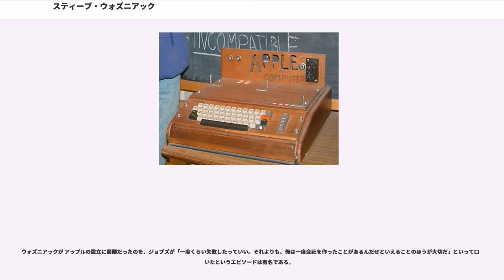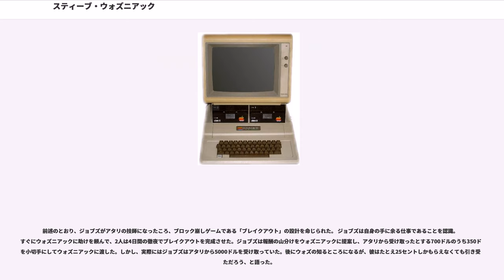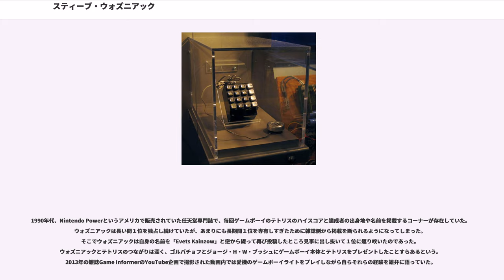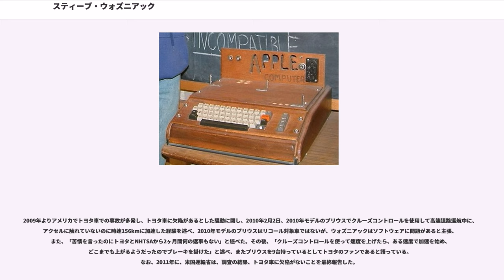スティーブ・ウォズニアック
ステファン・ゲーリー・ウォズニアック（Stephen Gary Wozniak、1950年8月11日 - ）は、アメリカ合衆国のコンピュータ・エンジニアである。スティーブ・ジョブズ、ロン・ウェインらと共に、商用パーソナルコンピュータで世界初の成功を収めたアップルの共同設立者の一人。

Apple IおよびApple IIをほぼ独力で開発。多くのコンピューター関係者に人柄を慕われ「ウォズ」と、また、技術者からはApple IIの設計などから窺えるその技術力から「ウォズの魔法使い」とも呼ばれる。アメリカ国家技術賞とグレース・ホッパー賞を受賞している。

ロッキードのエンジニアだった父ジェリー・ウォズニアックのもとに、カリフォルニア州サンノゼにて生まれる。父はウクライナのブコビナに由来を持つポーランド系、母がドイツ系スイス人の家系。生まれた当初は「ステファン・ゲイリー Stephan Gary」と名付けられたが、母親により間もなく「スティーブ」(ステファンの英語読みがスティーヴン)に変えられた。6歳の時、アマチュア無線の免許を取得し、自作キットのアマチュア無線機を組み上げた。13歳の時に、トランジスタの組み合わせによる原始的なコンピュータ（二進加減算機）で科学コンクールに優勝する。

1971年、ヒューレット・パッカードの夏季インターンシップで働いていたときに、スティーブ・ジョブズと知り合う。容姿も性格も正反対の二人であったが、すぐに意気投合した。

ある日、ウォズの母親がくれた雑誌『エスクァイア』の1971年10月号に、ブルー・ボックスというフリーキング（phreaking、電話システムを騙して不正に無料で電話をかける行為）装置が掲載されていた。ウォズとジョブズは二人でスタンフォード大学の図書館に潜り込み、AT&Tの技術資料を見つけ出して、自分たちオリジナルのブルー・ボックスを作り上げた。ウォズはこの装置をバークレー・ブルーと名前を付けた。二人は、長距離電話をかけまくり、ウォズはヘンリー・キッシンジャーを名乗ってバチカンに電話をかけ教皇を呼び出したところ、教皇は就寝中なので今から起こすと言われ慌てて切ったともいう。

ウォズは、この装置を作ったことで満足であったが、ジョブズは、当時ウォズの通っていたカリフォルニア大学バークレー校の寮で、1台100ドルから150ドルで売りさばいた。装置自体は40ドル程度で、大いに儲かったようだ。そのうちピストルの銃口を突きつけられながら商談するはめになって手を引いた。

ウォズも学業が成り立たなくなり、1973年に彼は大学を休学、その後ヒューレット・パッカードに入社し、電卓設計の仕事を与えられた。また、同社社員時代、ジョブズの依頼でアタリ の 「ブレイクアウト」に必要な汎用ロジックICの数を半減させるという仕事を行ったが、この時ジョブズは山分けと称して報酬額をかなり過少に伝え（いわゆる「ピンハネ」）、そのほとんどをジョブズが手にした（後述）。

1974年にジョブズがカリフォルニアに戻ってくると、2人は地元のコンピュータマニアの集まりであったホームブリュー・コンピュータ・クラブ（「自家醸造」コンピュータ・クラブ）に参加するようになった。

1974年に、インテルが8080をリリースすると、Altair 8800というコンピュータ・キットが発売され人気を博した。ウォズは、8080より、6800の流れを汲むモステクノロジーの6502の方が安く、しかも簡易な回路のコンピュータができると確信し、1975年10月から半年間かけて設計。1976年の3月に最初のプロト機が出来上がった。ホームブリュー・コンピュータ・クラブでデモを行い称賛を受けた2人は自信を持つ。ウォズは最初ヒューレット・パッカードの上司にこの機械を見せて商品化を働きかけたが、断られた。次にジョブズの働いていたアタリに商品化を持ち掛けるがここでも断られ、自分達で売り出すことを決意する。

ジョブズは、マウンテンビューにあったコンピュータショップのバイトショップのオーナーであったポール・テレルに基板を見せた。テレルは非常に強い興味を持ち、30日以内に50台を納品出来たら、現金で代金を支払うと提案した。ジョブズはワーゲンを1...